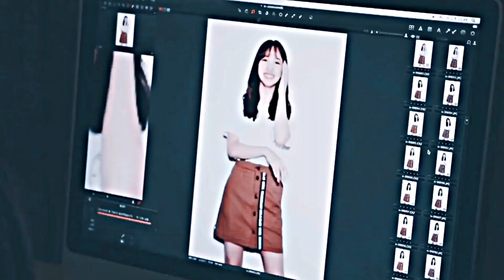NAYEON // STALKER AU [FT. JEONGYEON] ONE WAY OR ANOTHER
-Who is stalking im nayeon?
-Was jeongyeon able to answer the phone?
-what happened to nayeon?
-what will jeongyeon do?

hey. i was inspired by suny hye jikook stalker au, so i tried to make a nayeon stalker au.

 Help me and suggest on how the story should go. Cause i wanted to make this into a story

 this probably will be my last fmv for this month, cause i have to concentrate in studying first.

But i'm gonna continue this.